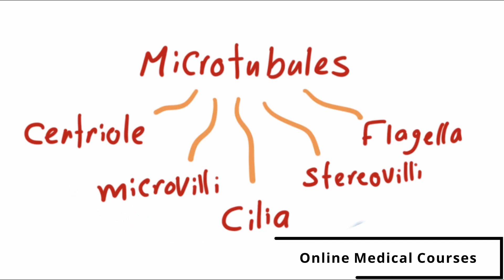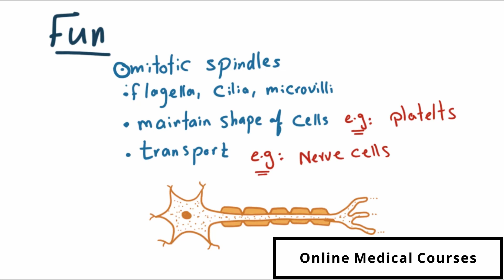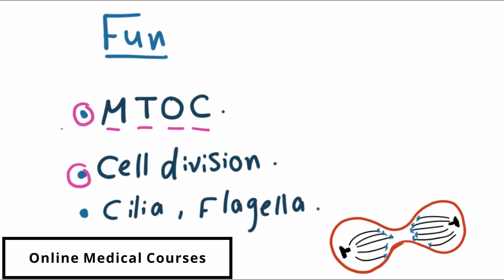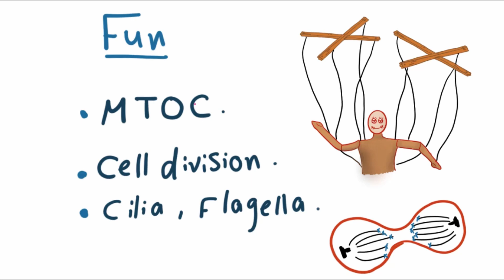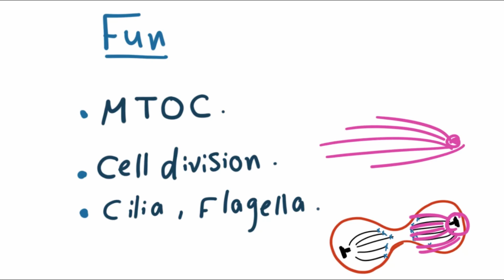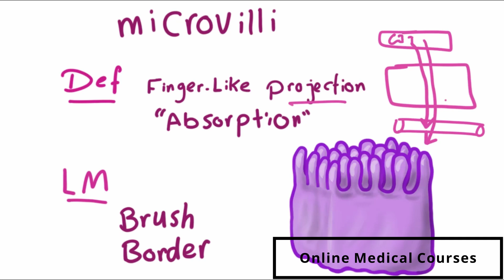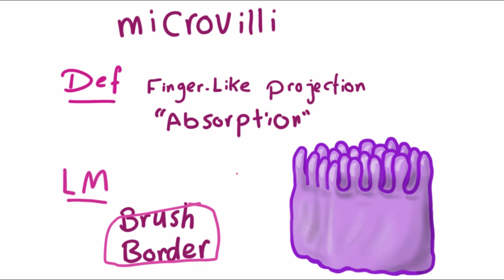09 microtubules _ Dr.Moaz Wahdan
introduction to Histology
Cytology
microtubules
شرح مقدمة علم الهستولوجي
مقدمة علم الخلايا
شرح هستولوجي بالعربي